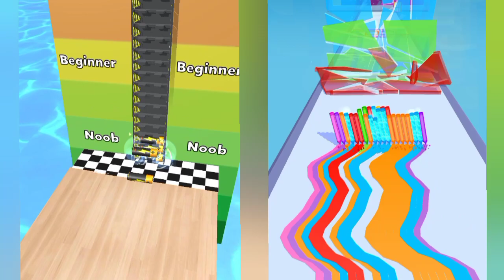Number Games Vs Pencil Running -33333 Tiktok Games Satisfying Relaxing Android Games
Number Games Vs Pencil Running -999 Tiktok Games Satisfying Relaxing Android Games

Welcome to Kaka Bali,
I upload new iOS android gameplay walkthrough daily. We descover new Relaxing content.
Funny Gamer!